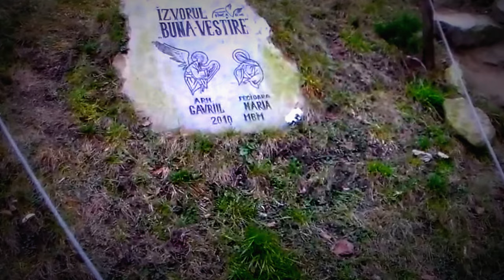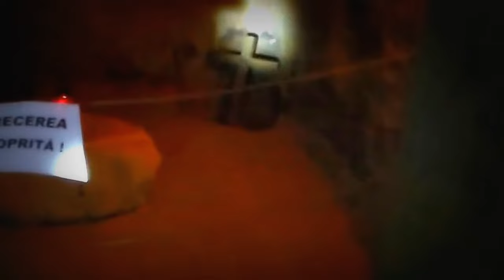jAEMUS - Stefan Rotariu - Templul Dorintelor Sinca Veche - 2013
Video - visiting The 7000 years old Temple of Desires from Sinca Veche Brasov County, Romania 2013.
Sound - Siberian Symphony introduction fragment by Stefan Rotariu 2017. Ambient electronic music 432 Hz tuned.
In memoriam of Stefan Bolea.
jAEMUS Production 2017